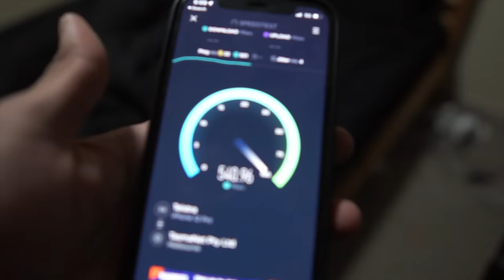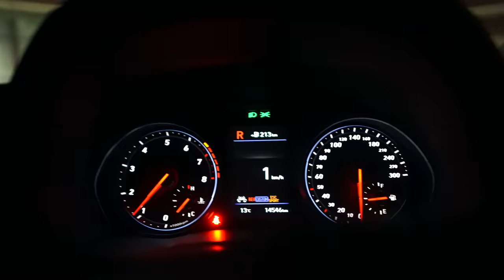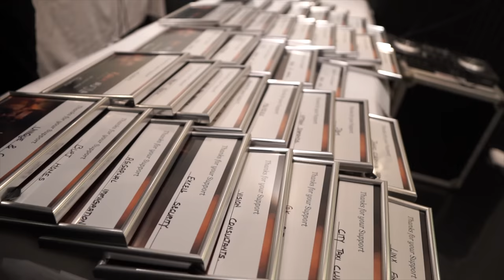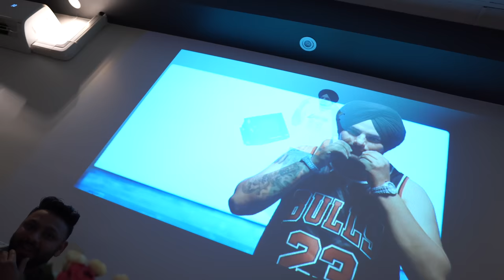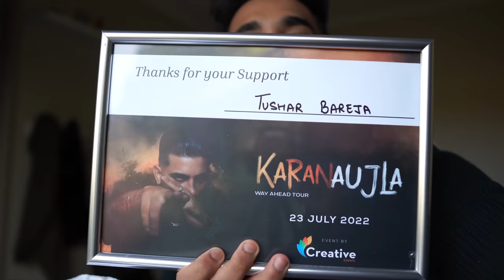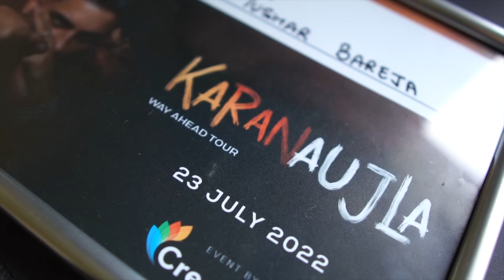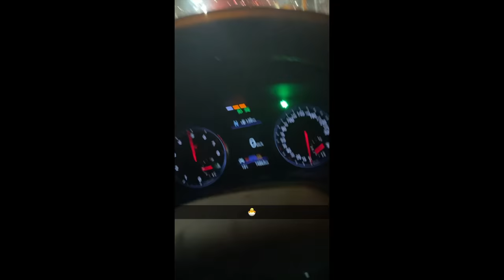KARAN AUJLA SE MILNE GAYA OR..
In this video, I went to see Karan Aujla's meet and greet, and concert.